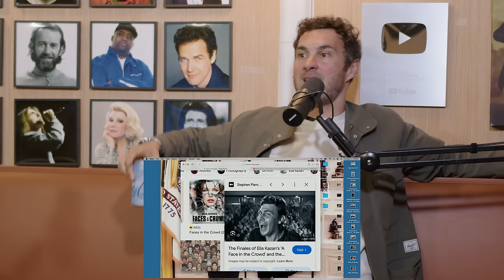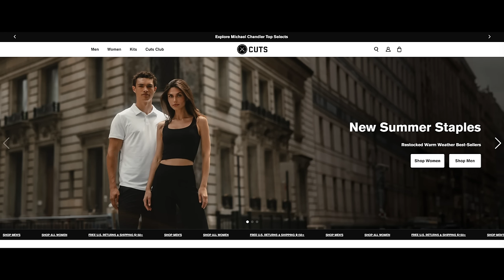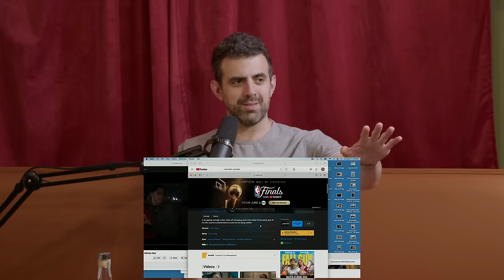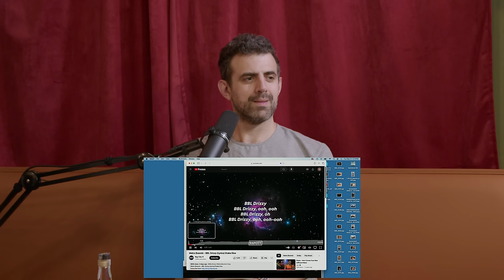Ep 185: Harland Williams & Sci Fi Hamster Wheel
BODEGA CAT IS NOW AVAILABLE IN NEW YORK, CALIFORNIA, FLORIDA & NEW JERSEY
Ask for it at the Comedy Cellar in New York City!

We are joined tonight by the wacky and great Harland Williams, we enjoy some Sci Fi Hamster Wheel from Thin Man Brewery. Really great episode with a good solo bit up top.

We Might Be Drunk is produced, recorded and edited by Gotham Production Studios. Head producer: Matthew Peters

an account, and use the code DRUNK

Chapters:
00:00:00 - Casual Conversations and Movie Recommendations
00:05:38 - Fritz Lang and Leaving Germany
00:11:22 - Cameron's Shooting Incident
00:17:04 - Funny stories from being on the road
00:22:28 - Impressing on a Date with the "Wheel"
00:27:51 - Comedy and Overediting
00:33:49 - Tubing down the Bogachitta in Louisiana
00:40:06 - Jack Nicholson and Black Forest Cake
00:46:13 - A Fun Experience on the Set of Half Baked
00:52:57 - Funny Moments on Set
00:58:53 - The Importance of Cohesive Comedy Films
01:04:57 - Stories from the Set of Freddy Got Fingered
01:10:59 - Topics of Movies and Butt Lifts
01:16:52 - Funny Conversations with Friends
01:22:59 - Oysters and Kissing Preferences
01:29:05 - Peeves and Comedy with Harland Williams
01:35:15 - Feeling Dangerous in New Orleans